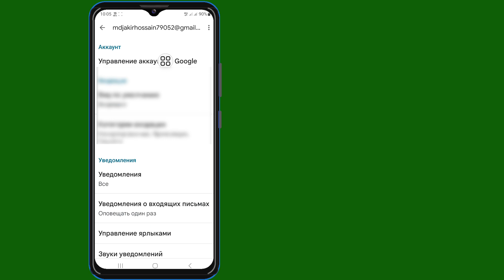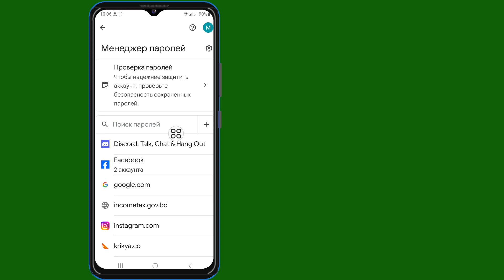Как узнать пароль Gmail, если вы его забыли (обновление 2024 г.) | См. пароль учетной записи Gmail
Привет!  Взгляды,

 Я собираюсь показать вам, как посмотреть пароль Gmail, если вы его забыли (обновление 2024 г.) | См. пароль учетной записи Gmail, посмотрите это видео и узнайте [Android и iPhone]